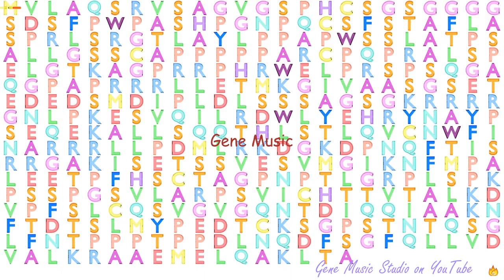Gene Music using Protein Sequence of TGIF1 "TGFB-INDUCED FACTOR HOMEOBOX 1"